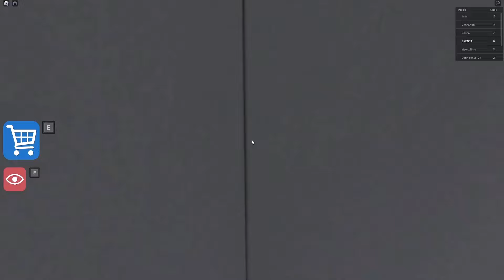Teacher vs Police vs Prisoner vs Movie Sonic BARRY PRISON RUN GREAT SCHOOL BREAKOUT Roblox All Boss